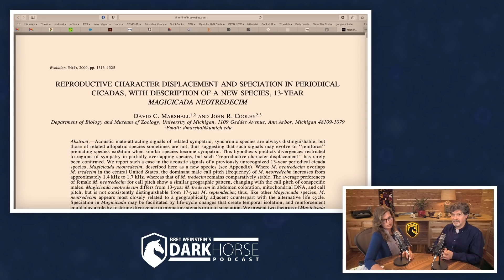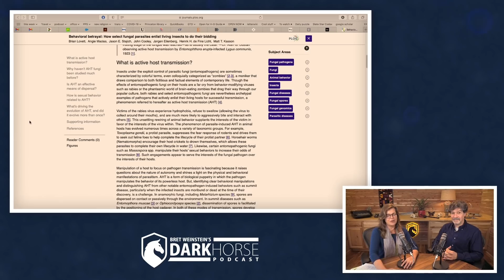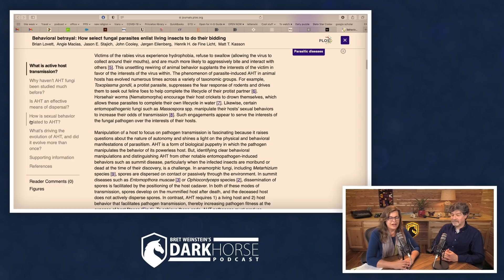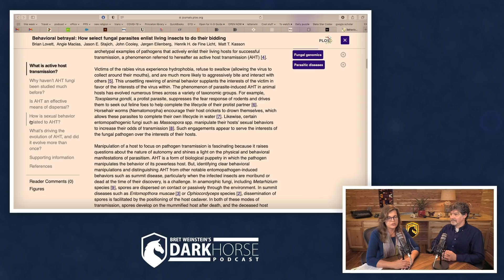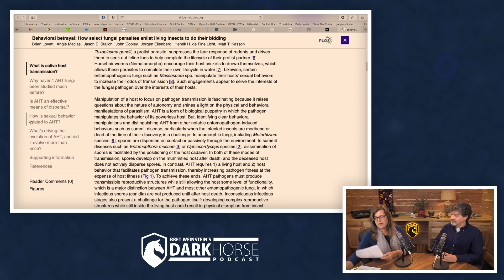Periodical cicadas emerge (from Livestream #80)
Cicada Brood x.
Clip with Bret Weinstein and Heather Heying.

Marshall, D.C. and Cooley, J.R., 2000. Reproductive character displacement and speciation in periodical cicadas, with description of a new species, 13‐year Magicicada neotredecim. Evolution, 54(4): 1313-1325.

Lovett, B., Macias, A., Stajich, J.E., Cooley, J., Eilenberg, J., de Fine Licht, H.H. and Kasson, M.T., 2020. Behavioral betrayal: How select fungal parasites enlist living insects to do their bidding. PLoS pathogens, 16(6): 1008598.